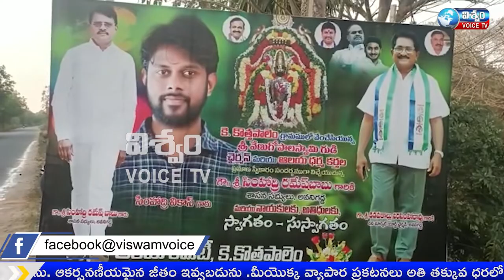NEWS BULLITIN 10-3-2022 VISWAM VOICE NEWS